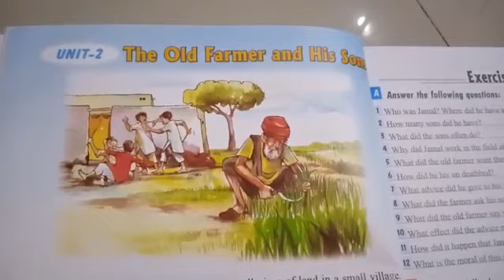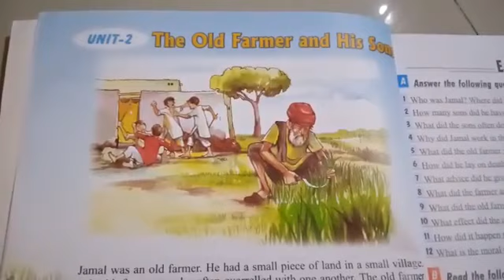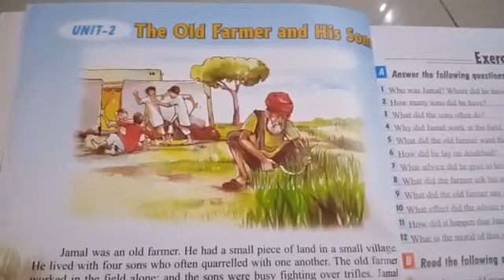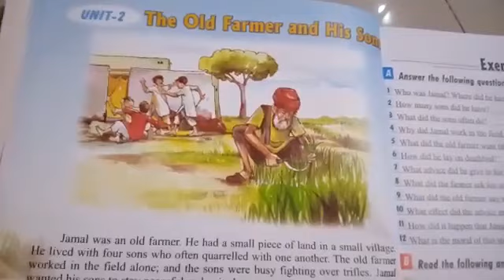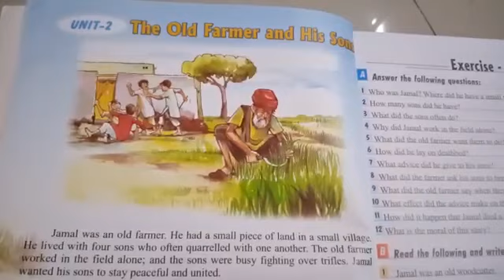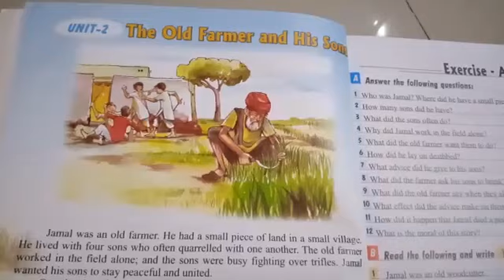English | Grade 3 | Hamdard Public School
Miss Anila Mohsin